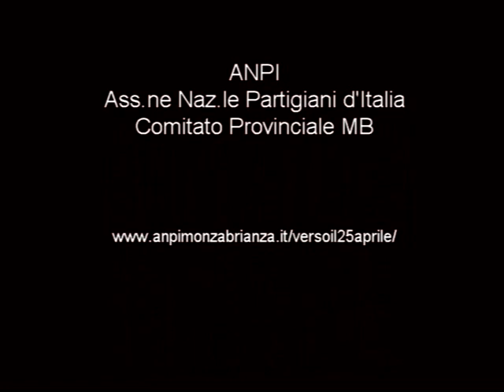Valerio D’Ippolito - "…le mafie posseggono un grande patrimonio di liquidità, da sempre…"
RESISTERE, OGGI
"…le mafie posseggono un grande patrimonio di liquidità, da sempre…"

Valerio D’Ippolito
Referente LIBERA Monza e Brianza